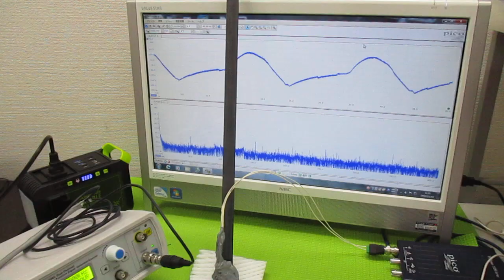対象物の振動モードに合わせた、超音波制御技術 ultrasonic-labo